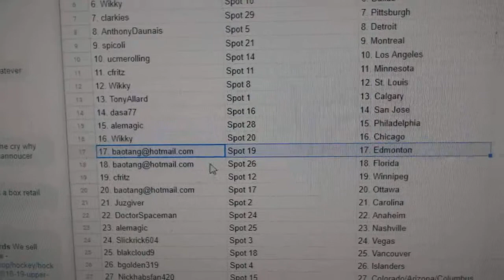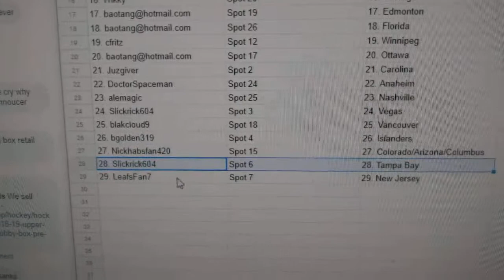Team Randoms C&C GB #9740